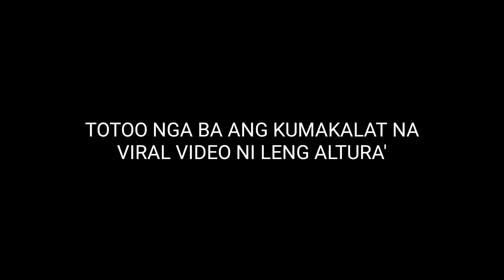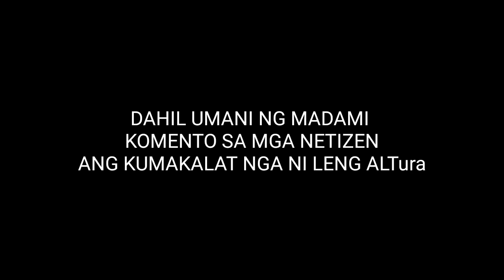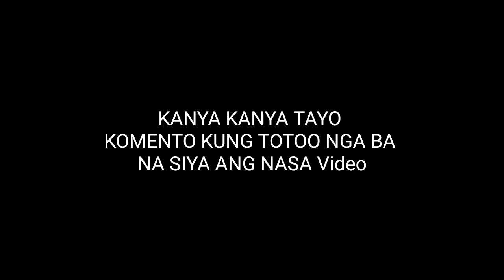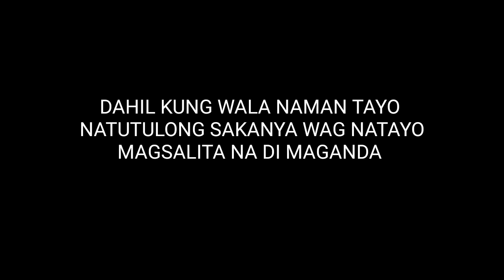LENG ALTURA VIRAL VIDEO SagoL Vlogs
BAka may gusto po kayo ipadala
Ayan details natin...
Name: Bryan Manalili
Address. brgy SAlapungan Tarlac City

May Gmail!